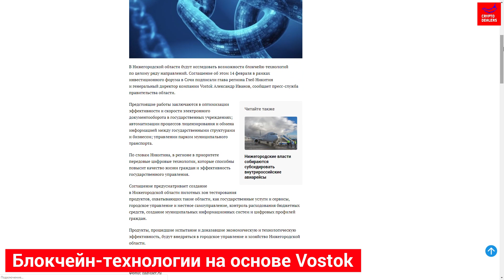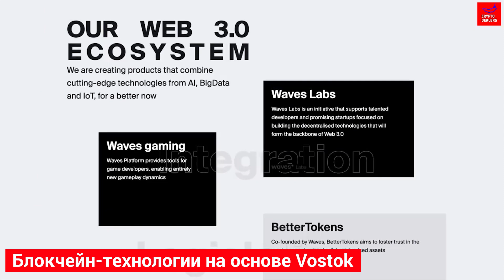Нижегородская область на блокчейн платформе Vostok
Блокчейн-технологии внедрят в госуправление Нижегородской областью.
 Об этом рассказал губернатор Глеб Никитин на конференции ЦИПР-2019, передает пресс-служба нижегородских властей.
 Первой системой, использующей блокчейн станет система гражданского голосования «Город N». С помощью приложения, разработанного на платформе Vostok,  нижегородцы смогут распределять свои налоги между категориями и подкатегориями расходов в регионе: дороги, образование, медицина и т. д. Приложение будет точными благодаря интеграции с порталом Госуслуг.
 Соглашение о сотрудничестве Нижегородской области и Vostok было подписано в феврале 2019 года на Российском инвестиционном форуме в Сочи.